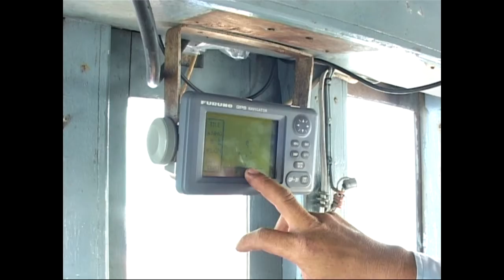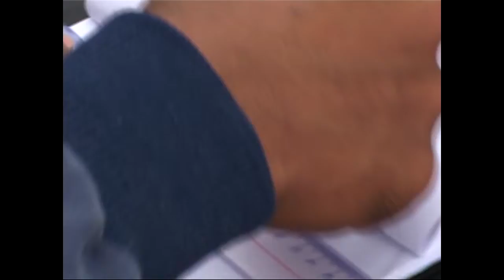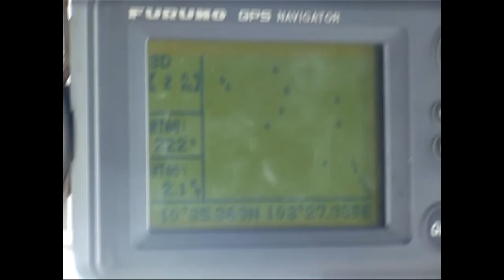Training and Experiment on JTEDs in Cambodia (1)